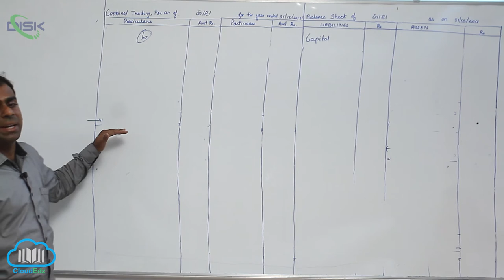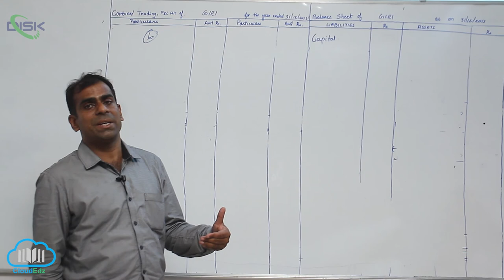Final Accounts With Adjustments || Types of Adjustments || Problem 5 || Disk Telangana